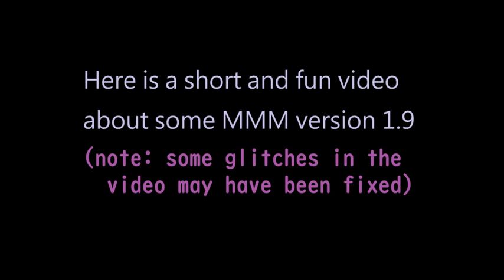Mega Man Maker V1.9 - Some interesting stuff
PS: This video is purely for entertainment, I did not build a level for this😁

Many of these ideas are from the MMM's Discord👏👏👏

Mega Man Maker is a fan game all about creating your own Mega Man levels and sharing them with the world! Alternatively, play one of many levels created by other users, from full-length Robot Master stages to unique puzzle levels. There's content for everyone to enjoy, all for the low price of nothing!